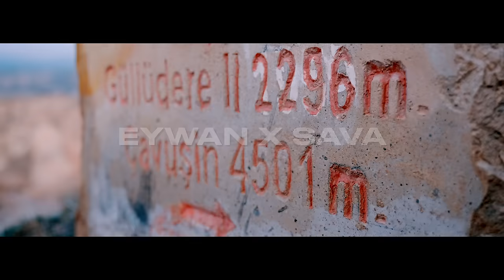EYWAN X SAVA - BILEMEZLER [OFFICIAL VIDEO]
Directed by: @visualsbybdot
Mixed by : Tweeko
Mastering : Tweeko
Beat by :  F12